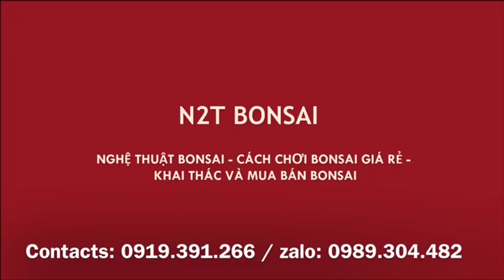CÂY HỒNG NGỌC MAI LỘT XÁC SAU KHI ĐƯỢC CHO LÊN CHẬU XI MĂNG CŨ - CHÚC MỪNG CHÚ ĐÃ SỞ HỮU BONSAI ĐẸP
Chợ vạn phúc và cây hồng ngọc mai rất đẹp